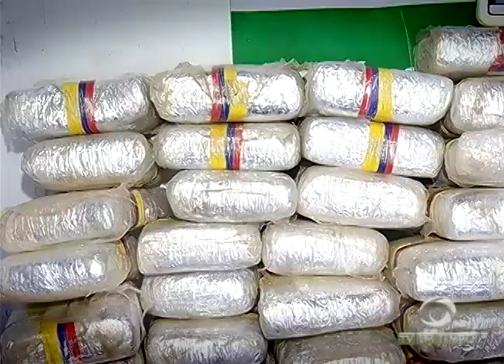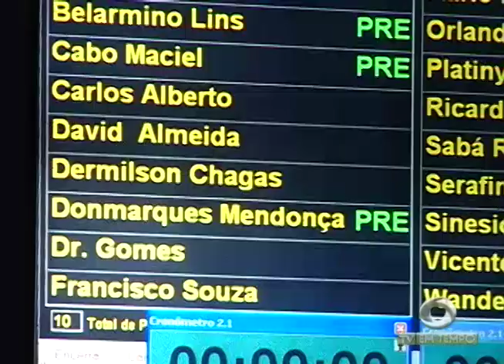Novos secretários de governo do Amazonas tomam posse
01º BLOCO JORNAL 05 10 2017 - Novos secretários de governo do Amazonas  tomam posse